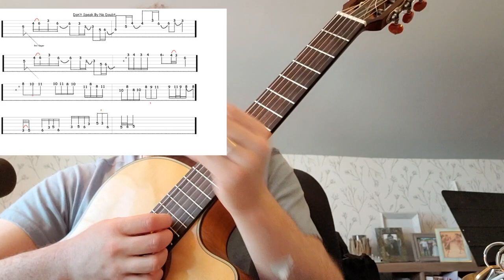Don't Speak By No Doubt - With Tab - Solo/Riff #1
Here's a quick walk through of the solo on Don't Speak by No Doubt.
More solo's and tabs are on the way!